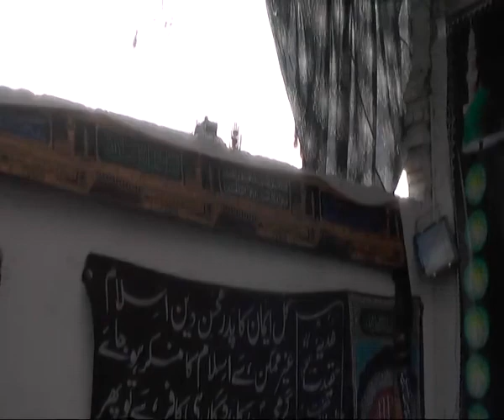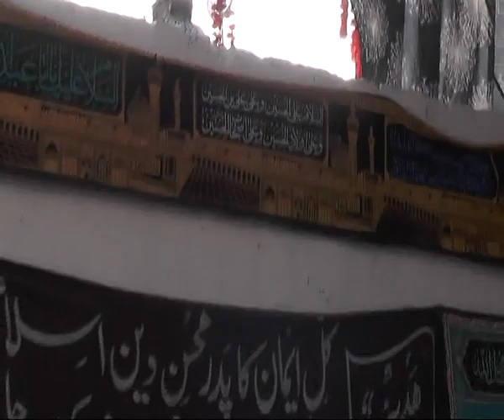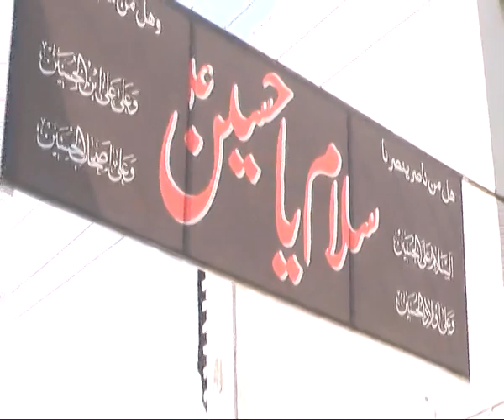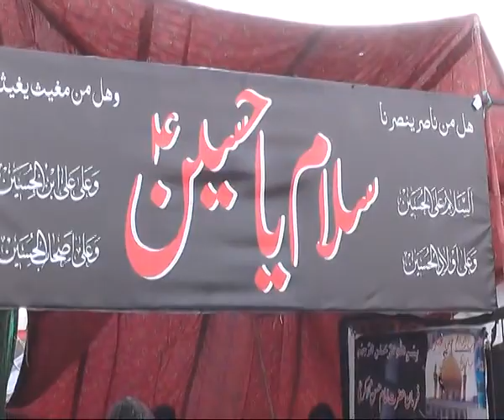Syed Ashbal Safdar Naqvi | Majlis Shahdat Imam-e-Hussain as | jaloos e Aza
Syed Ashbal Safdar Naqvi Majlis Shahdat Imam-e-Hussain as and jaloos e Aza

Majlis-e-Aza: Shahdat Imam-e-Hussain as

Khitab: Syed Ashbal Safdar Naqvi